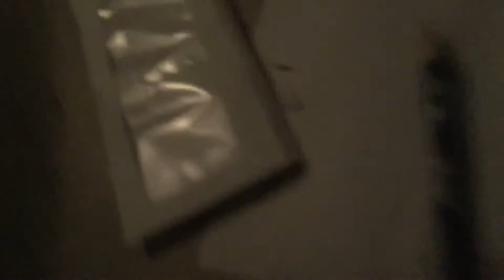Toy smash brawlers #1